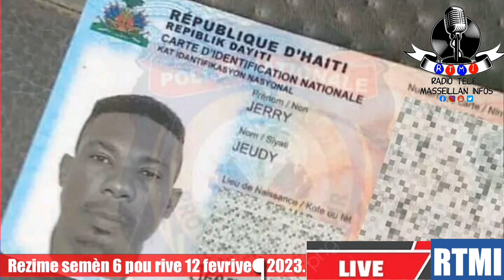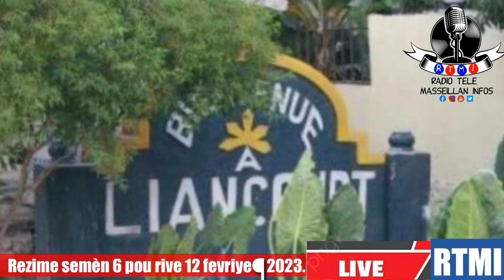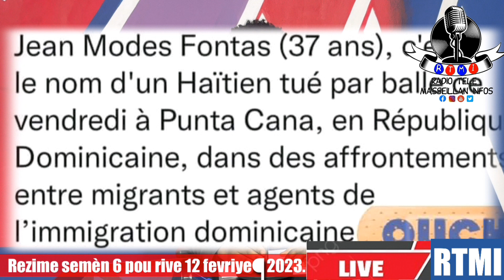Premye soti bilten enfòmasyon ki rezime tout aktyalite semèn lan / 6 – 12 Fevriye 2023.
Prezantatè : Wilsonley Simon

Radio Tele Masseillan Infos
Radio Web Station